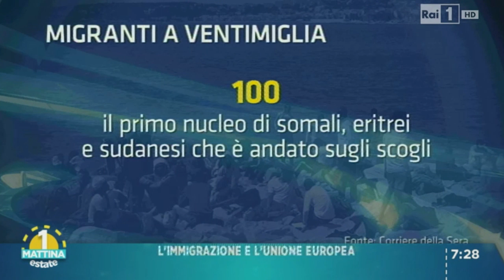IMMIGRAZIONE - FEDRIGA - I CLANDESTINI VANNO E FANNO QUELLO CHE VOGLIO